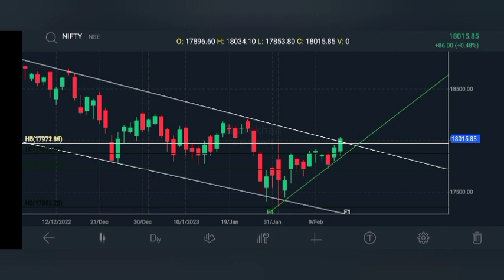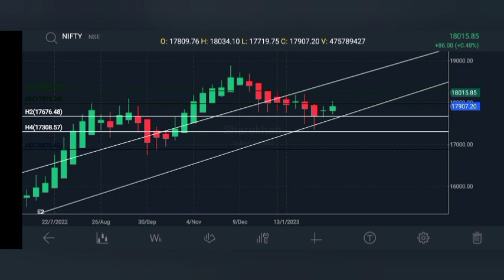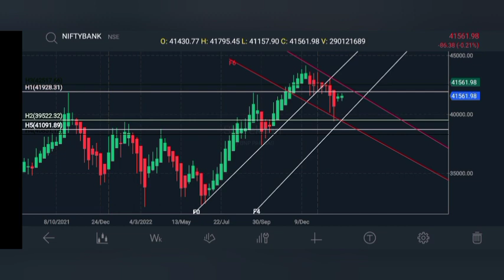15th Feb Nifty and BN technical Review and view for 16th Feb